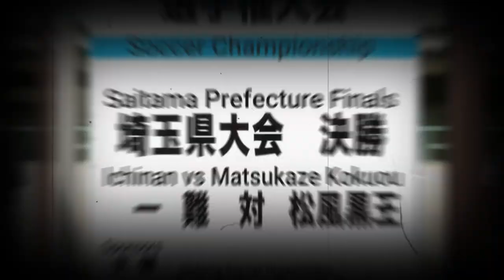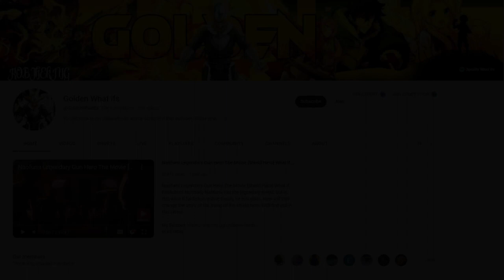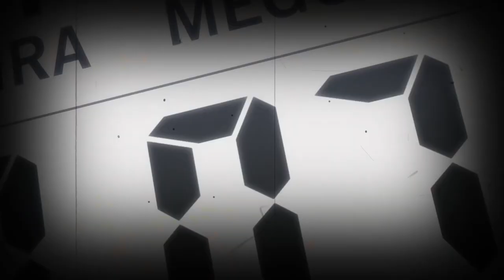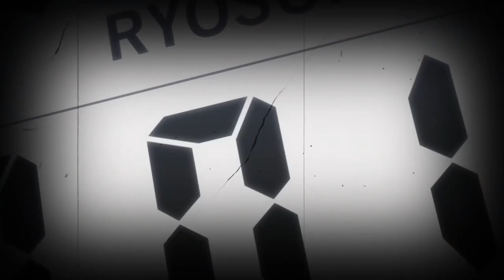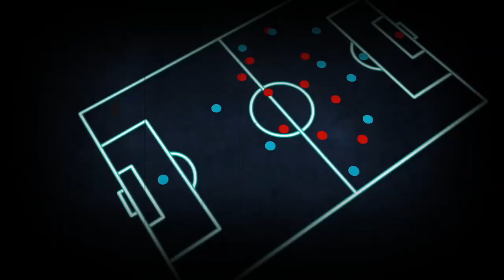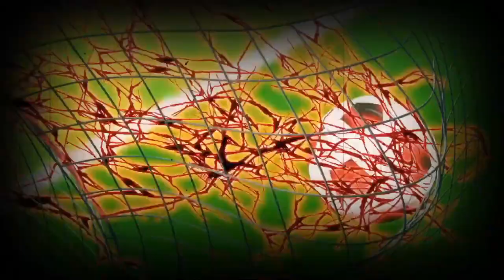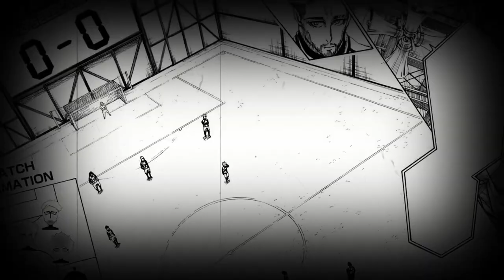What if Isagi Had Ultra Instinct The Movie [Blue Lock Theory]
Welcome to this blue lock theory or blue lock fanfiction! What if Isagi Had Ultra Instinct The Movie!!! Yes Ultra Instinct, the technique of the gods from dragon ball super but this time around used for the purpose of being the greatest striker in Japan, Blue Lock and in the entire world!

Thumbnail Made by:@CrownFiend / @ComicsFiendYT